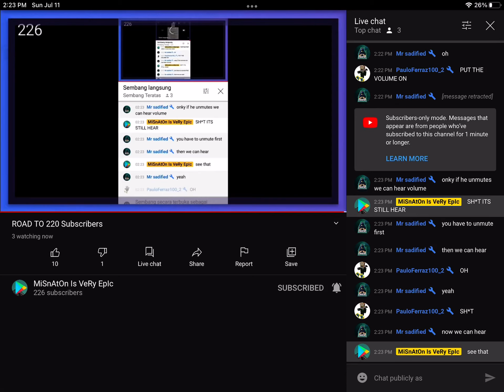OH **** MISNATON IS VERY EPIC YOUTUBE IS BROKEN